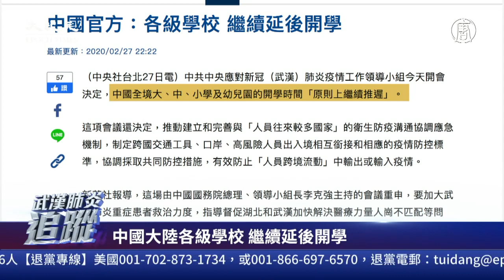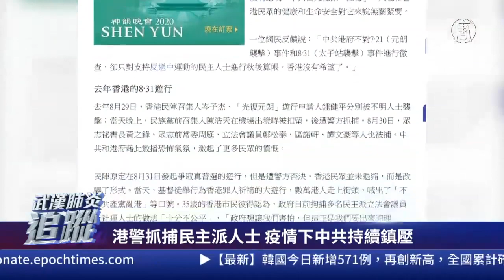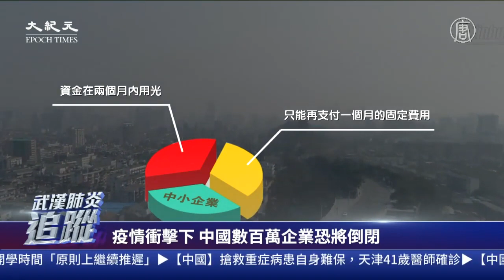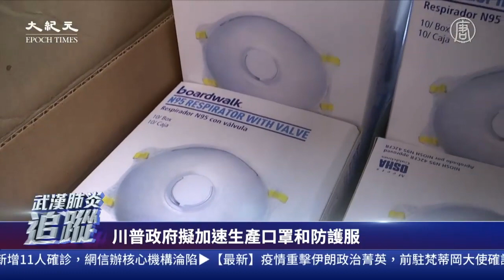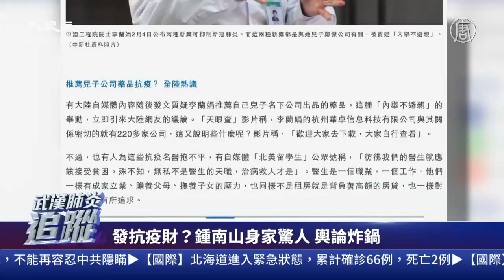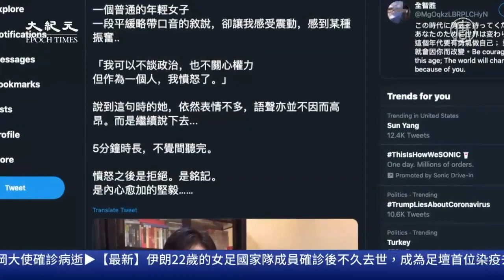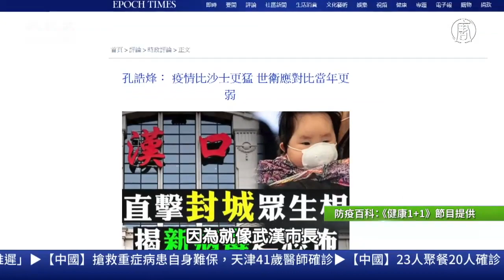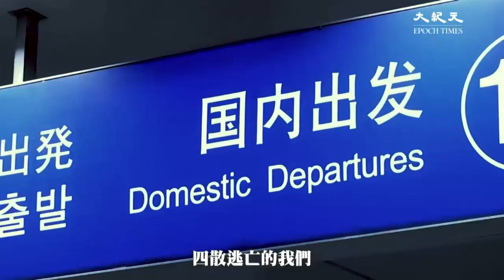【直播回放】2.28新肺炎追踪：蒙古總統拜會習近平後遭隔離 美國間諜追蹤全球疫情 中共網信辦淪陷網民歡呼 大紀元新聞網 720P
文章标题：【直播回放】2.28新肺炎追踪：中共网信办沦陷

【大纪元2020年02月28日讯】大家好，欢迎收看新唐人、大纪元的“武汉肺炎追踪”联合直播节目，我是Jojo，我是秦鹏。好的，现在是中港台时间2020年2月28号晚上10点（美东时间上午9点）。

新冠疫情蔓延44国。荷兰、北爱尔兰和新西兰发现首例，世界卫生组织警告可能变成全球瘟疫。韩国今日新增571例，再创新高，全国累计确诊2,337例，死亡13例。日本北海道宣布进入紧急状态。

北京市疾控中心公布，在24日与26日两天共新增11例确诊，他们的活动场所来自中国国家计算机网络与信息安全管理中心所在地，即中共网信办。目前有178位密切接触者遭到强制隔离。深受禁网之苦的大陆网民一片欢呼。

蒙古总统巴特图勒嘎与外交部长等多位官员出访中国会见习近平、李克强，27日晚间返回蒙古后立即被隔离14天。巴特图勒嘎还宣布向中国捐赠3万头绵羊。目前蒙古尚未有任何武汉肺炎病例，但已采取相关措施阻止疫情进入，学校停课到3月底。

在各国关注疫情爆发的局面下，香港警方突然以涉嫌参加“反送中”非法集结罪逮捕工党副主席李卓人、民主党前主席杨森和壹传媒创办人黎智英。李卓人批评警方此举是“大算账”，属“政治操作”。

据路透社报导，美国非常担忧部分发展中国家处理疫情的能力，美国情报单位将会使用各种手段，从卧底线人到电子窃听装置，来追踪武汉肺炎疫情的发展，评估各国的处理进度与应变能力。

报导说，美国众议院情报委员会已经收到美国情报单位针对世界疫情演变的报告，并且将其列入每日汇报的重点之一。

还有更多消息，我们一起来关注。#

【支持】为真相护航 为沉默发声，就在今天，支持大纪元

责任编辑：孙芸

然后人数。

大纪元

2005年1月12日